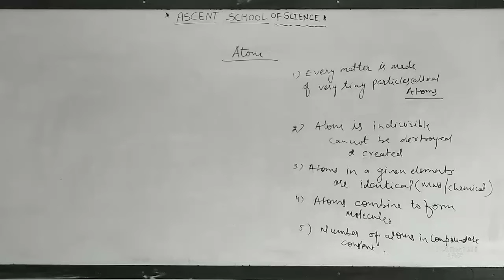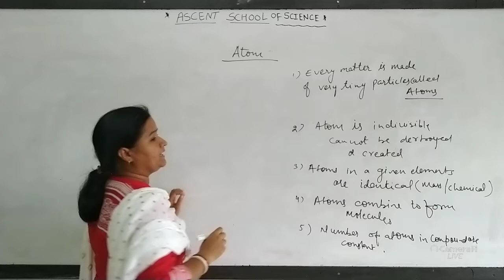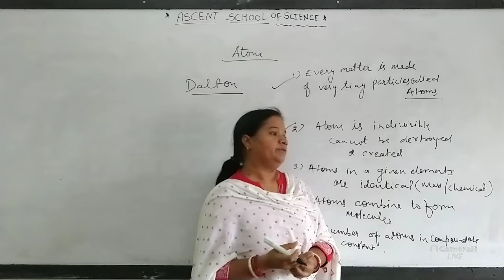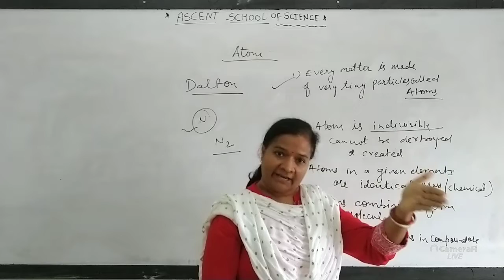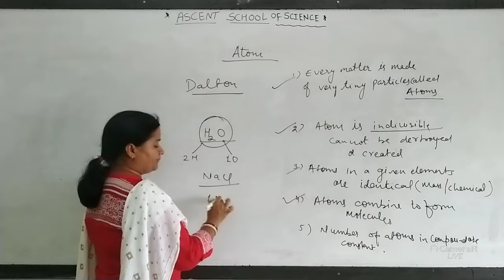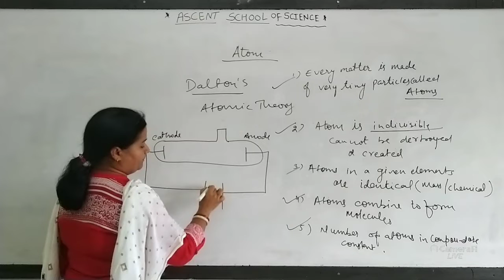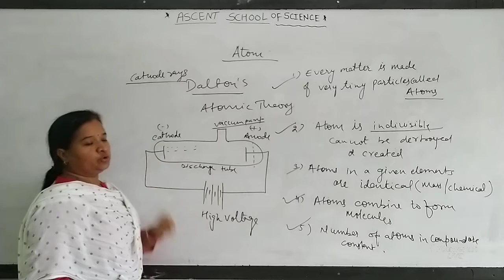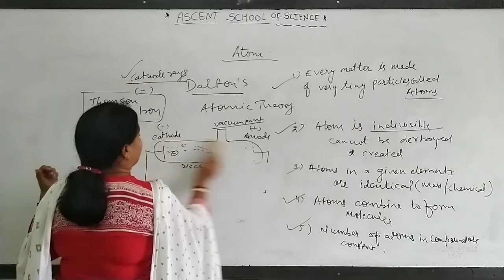Atomic Structure | Introduction of Atom | Dalton's Atomic Theory | By Sunita Ma'am | Science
Subject: Science | Chemistry
Class: 09
Medium: English
Chapter Name: Atomic Structure
Topic: Introduction of Atom | Dalton's Atomic Theory
Lecture By: Sunita Rao
School: Ascent School of Science
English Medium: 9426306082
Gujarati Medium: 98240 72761